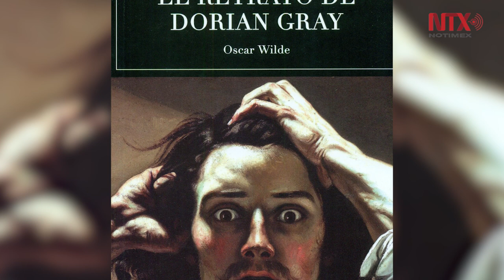Oscar Wilde, un clásico de la literatura por su estética transgresora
El autor de "El retrato de Dorian Gray" y "El Fantasma de Canterville" se catapultó como un clásico de la literatura por su estética transgresora.